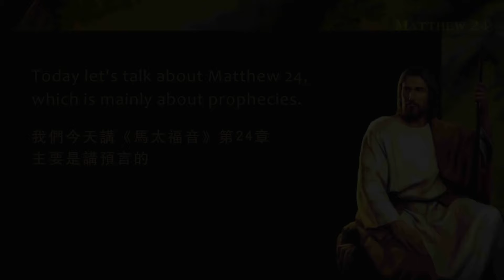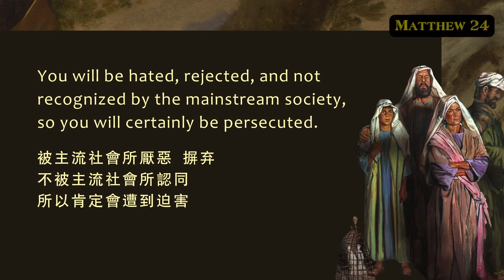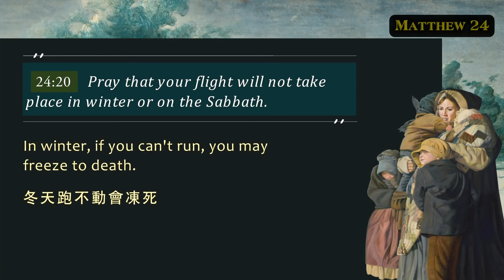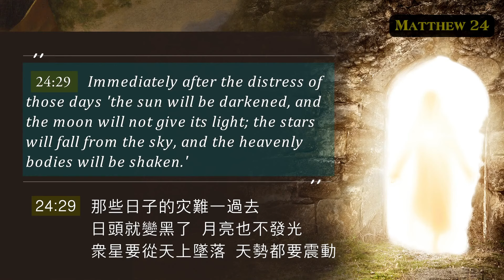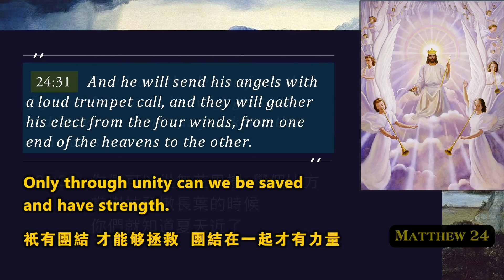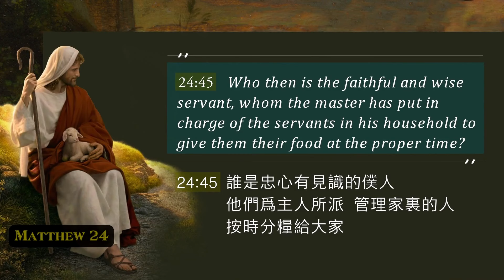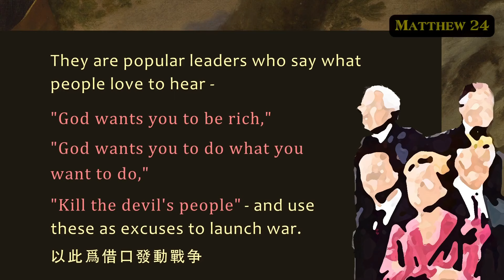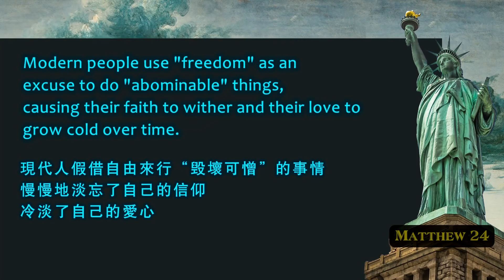07【ENG DUB】Watch Out that No One Deceives You｜How to Avoid End-Time Deception｜End Times Teaching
【ENG DUB】Insightful Interpretation of the Bible——07 Watch Out that No One Deceives You｜How to Avoid End-Time Deception｜End Times Teaching

Matthew
24:14 And this gospel of the kingdom will be preached in the whole world as a testimony to all nations, and then the end will come.
“The end will come” - this is the time.
Before the end times, when the gospel preached by the returning Christ is spread throughout the world, all nations will witness.
This means that when Christ returns, he will also preach gospel, and it will be spread all over the world.
“as a testimony to all nations, and then the end will come”.
As we know, now transportation is convenient and the internet is developed, so it’s fast to spread the gospel.
At that time, it took over 1000 years to spread the gospel of Jesus throughout the world.
But when Christ comes again, it won't take such a long time to spread the gospel throughout the world. It will be relatively easy.
Therefore, the end times are approaching, because the gospel preached by the returning Christ is about to be spread all over the world.

24:15 "So when you see standing in the holy place 'the abomination that causes desolation,' spoken of through the prophet Daniel,
“The abomination that causes desolation” refers to the false christs who use religious authority to meet their own desires in the name of Jesus, as well as the anti-Christs who oppose religious faith.
They are “standing in the holy place” - occupying the holy place.
The holy place not only refers to Jerusalem, but also includes all the churches and places where the gospel can be preached.

This means that the disaster arrives quickly, where pregnant women and nursing mothers run slowly and can’t escape in time, so “How dreadful”.
This means that the disaster comes very quickly without warning.

24:21 For then there will be great distress, unequaled from the beginning of the world until now--and never to be equaled again.
This means that in the history of mankind, there has never been such a great tribulation, and there won’t be one in the future.
24:23 At that time if anyone says to you, 'Look, here is the Christ!' or, 'There he is!' do not believe it.
Christ is in the hearts of believers. If you follow Jesus’ words, He is right in your heart.
This is not an imagination, but a reality, as God is everywhere.
As long as you follow Christ's teachings, He is right in your heart.
24:24 For false Christs and false prophets will appear and perform great signs and miracles to deceive even the elect--if that were possible.
The devil will pretend to be Christ and prophet, and perform some miracles.
However, their actions will be exposed and therefore won’t work.
Whatever they show are deceptive. Their actions will be exposed and therefore won’t work. The elect won’t be deceived.

24:27 For as lightning that comes from the east is visible even in the west, so will be the coming of the Son of Man.This is a comparison between true and false. If you seek from the outside, you will only find false christs. The lightening represents wisdom and light, shining from the east to the west, illuminating the whole world.In other words, when the true Christ returns, his wisdom and light will shine throughout the world, and he will gain recognition from the whole world.
Don't be anxious, and don't try to find the returning Christ from external appearances.
Christ is in our hearts. If we follow His commandments and teachings, live the life that God requires of us, we will be saved.

Kristen, a pastor from the East, has a profound study of both Eastern and Western religions and cultures. In his career, he paid special attention to textual research, clarifying historical facts, exploring the meaning of the Bible, and collecting all kinds of information, regardless of the school. To continue the spirit of Jesus, not to compromise with the world, to lead Christians to return to the truth and benefit the society.